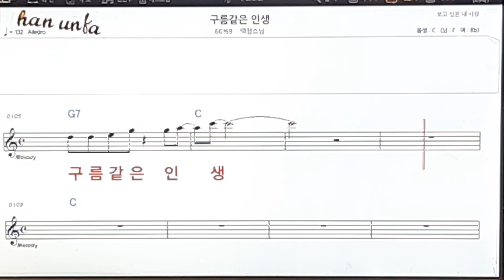구름같은 인생/백령스님👍노래 반주, 코드 악보,가라오케💋Karaoke*Sheet Music*Chord*MR